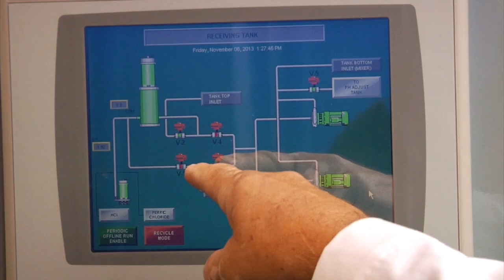E3 Water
E3WATER's technology provides a process to remove toxins from wastewater and drinking water that current industry accepted applications do not/cannot remove. We have received inquiries of interest in the U.S., China, Algeria, Armenia, France and North/West Africa for commercial projects. E3WATER's Wastewater Treatment Technology is a high volume, physical /chemical treatment, totally enclosed system (with no odor) that exceeds EPA clean water discharge standards. It should be noted that Dan Smith (our Chief Engineer and Designer) installed a small test unit at the Las Vegas municipal water plant and was able to run a successful trial at that location. The Lab results from that test are available for review. The system was designed to provide a high flow-rate system with a low operating cost.